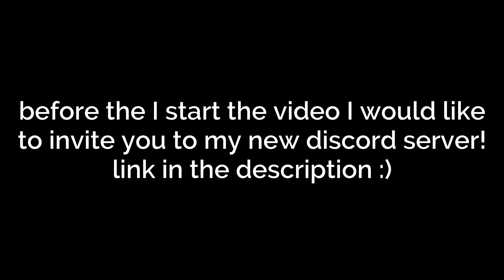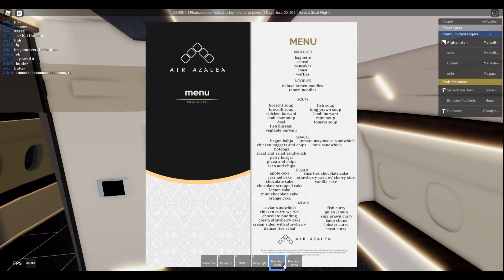ROBLOX | Air Azalea - B787-9 Flight! (Premium Flight)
Hello and welcome to my another video! Sorry for not uploading again, school started and I didn't have much time to make videos.

(the server is not complete yet)

music.

• Tropical Beach - Aftertune
• Sweet Note - Sakura Girl
• Moonshot - tubebackr

chapters.

• intro 0:00 - 0:25
• airport 0:26 - 2:15
• car ride 2:16 - 3:09
• plane 3:10 - 3:42
• taxi & takeoff 3:43 - 6:09
• cruise 6:10 - 6:32
• descend & landing 6:33 - 8:02
• destination 8:03 - 8:58
• outro 8:59 - 9:09